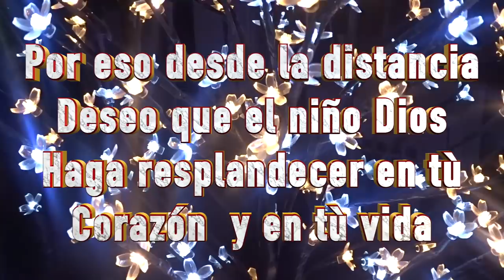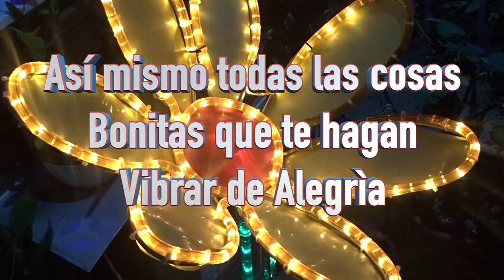MERRY CHRISTMAS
Amigos en este video les comparto un excelente mensaje para desearles Feliz Navidad, compártelo con familiares y amigos para decirles a ellos también felices fiestas, dale me gusta, comenta, suscríbete, Gracia y Dios los bendiga

-COMPARTE